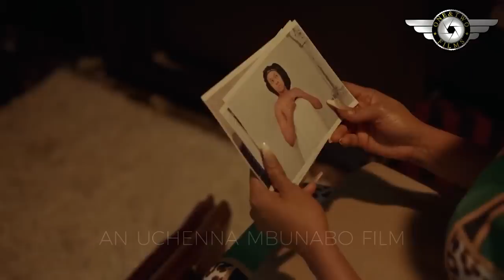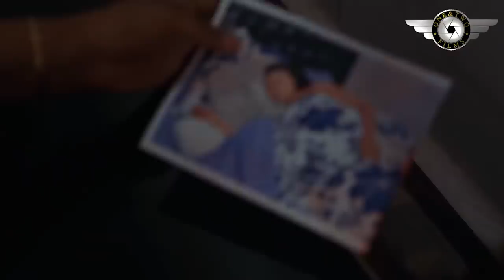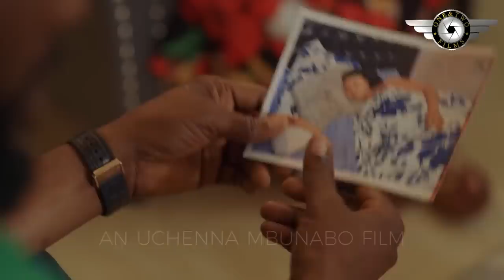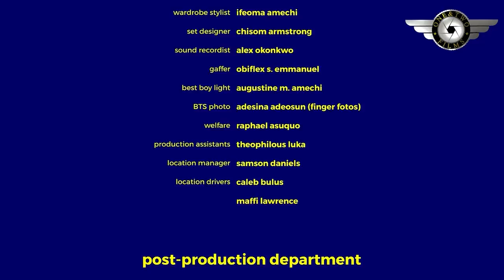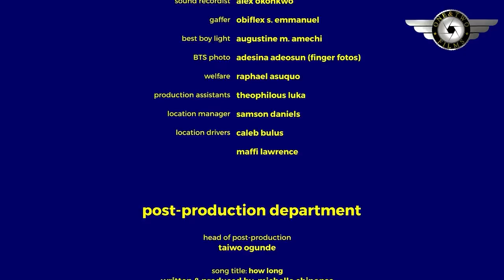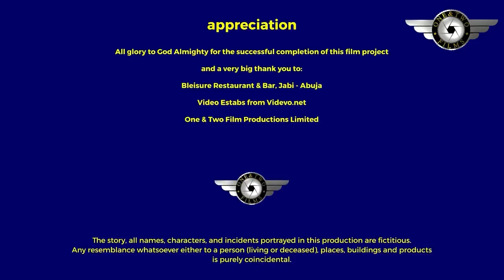She's Just A Common Housemaid That Won The Heart Of A Single Billionaire Dad After His Wife Died-NG